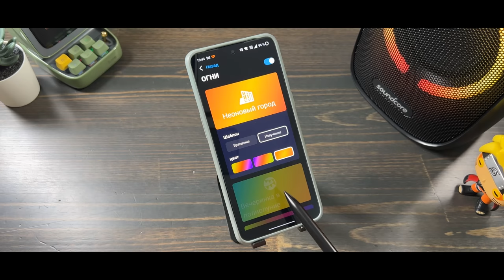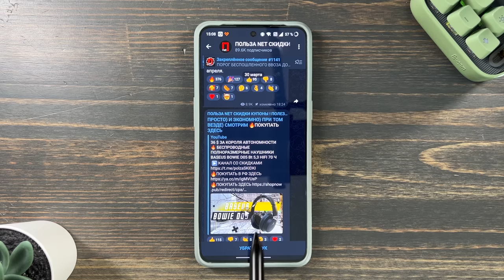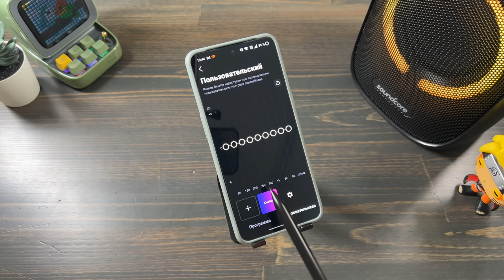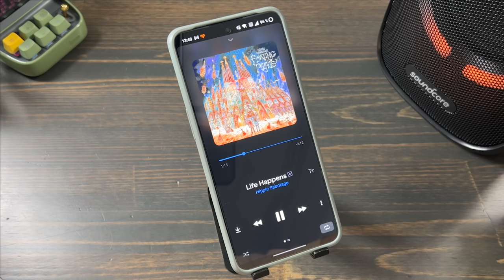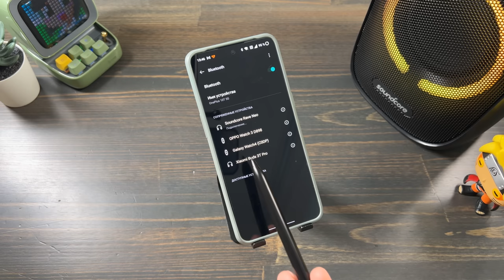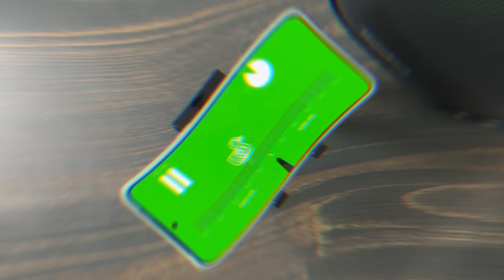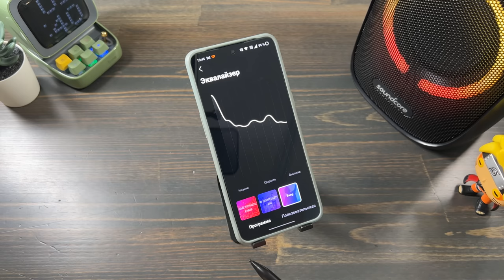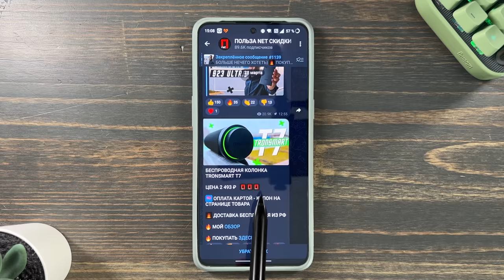ТОПОВЫЙ ЗВУК 🔥 БЕСПРОВОДНАЯ КОЛОНКА ANKER SOUNDCORE RAVE NEO ДОРОГО И КРУТО 50 Вт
✅✅✅✅РАЗЫГРЫВАЮ🔥🔥🔥🔥🔥🔥

30 числа каждого месяца розыгрыш 🔥5и Mi Band 6. ми бэнд 6 - 5 штук) ежемесячно🔥🔥🔥